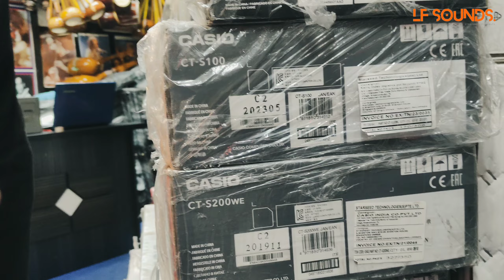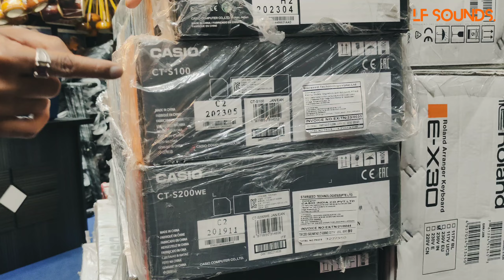"🎹 CASIO, YAMAHA, ROLAND, KORG | Best Budget Pianos with Prices in Bangladesh 💰🎶 |Labu Flutes Shop🎵"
আমাদের শোরুম ভিজিট করুন:
আল্পনা প্লাজা, লেভেল 4, দোকান 427-428, নিউ এলিফ্যান্ট রোড, ঢাকা 1205, বাংলাদেশ, ফোন: 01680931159, 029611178

🎹 Looking for the best budget pianos in Bangladesh? 🎶 You've come to the right place! In this video, we dive deep into the world of affordable digital pianos from four of the top brands: CASIO, YAMAHA, ROLAND, and KORG. Whether you're a beginner just starting your musical journey or a seasoned pianist looking for an upgrade without breaking the bank, we've got something for everyone!

We’ll be comparing models from each brand, focusing on their features, sound quality, durability, and of course, price! 💰 Our aim is to help you make the best decision when buying your next piano in Bangladesh.

🎵 What You’ll Learn in This Video:

✅ Price Breakdown: We’ll cover a range of prices for each brand, from entry-level models to more advanced options, ensuring you can find the perfect piano within your budget.

✅ Feature Comparisons: We'll highlight important features such as touch sensitivity, sound engine quality, polyphony, and onboard effects to show you what makes each piano unique.

✅ Best Picks for Beginners & Pros: Whether you’re new to the piano or looking for an upgrade, we’ll suggest the best models tailored for different skill levels.

✅ Where to Buy: We'll showcase Labu Flutes Shop, a trusted musical instrument store in Bangladesh, where you can find these pianos at competitive prices. 🎶

Save Time & Money: Get a comprehensive overview of the best budget digital pianos without having to search through endless reviews or visit multiple stores.
Expert Insights: We break down the key aspects you should consider before making your purchase, from the build quality to the sound experience.
Exclusive Deals: Learn about potential discounts and special offers available at Labu Flutes Shop, where quality meets affordability!
📍 Where to Find Labu Flutes Shop: Labu Flutes is your one-stop shop for all kinds of musical instruments, including pianos, guitars, flutes, and more! Offering great prices and fantastic customer service, they’re a top choice for musicians in Bangladesh. 🎶

🌟 We upload videos regularly with reviews, tutorials, and tips to help you get the most out of your musical instruments.

your quires:
casio 870in price in india,casio keyboard shop in dhanbad jharkhand,manike mage hithe instrumental ringtone,manike mage hithe ringtone,manike mage hithe original song,simply piano skit,simply piano songs,manike mage hithe instrumental version,piano,manike mage hithe instrumental | cover on casio sa 47 | rohit kokani,making fun of simply piano,manike mage hithe hindi song,casio ctx870in digital piano,best piano keyboard under 1000,best piano keyboard under 2000